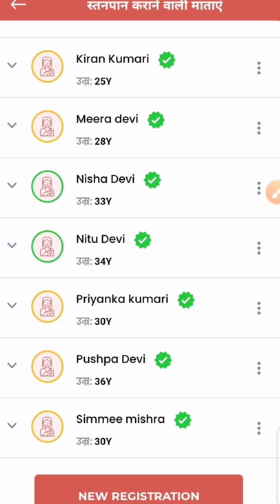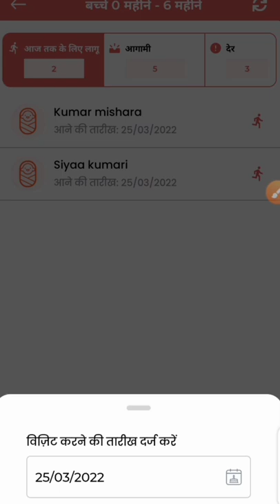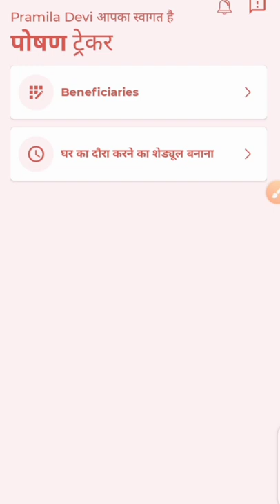समस्या खत्म! पोषण ट्रैकर में अब आसानी से करें सभी काम! लॉगिन कैसे करें! पूरी जानकारी!poshantracker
लाइक कीजिए 👍
कमेंट कीजिए...

Anganbari news
Anganwari anpration
Poshan Tracker
Poshahar vitran
Anganwari pmmvy
Anganwari mkuy
Poshan Tracker tikakaran
Bihar anganwari